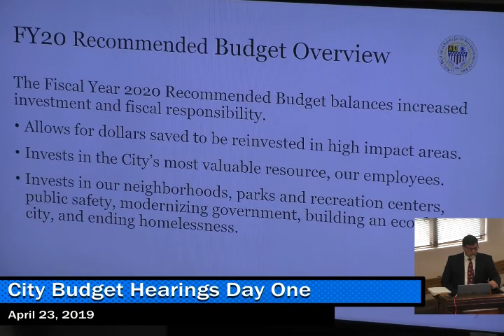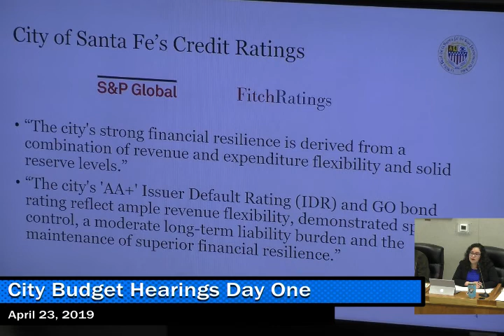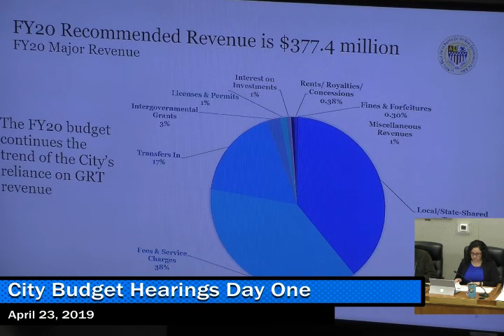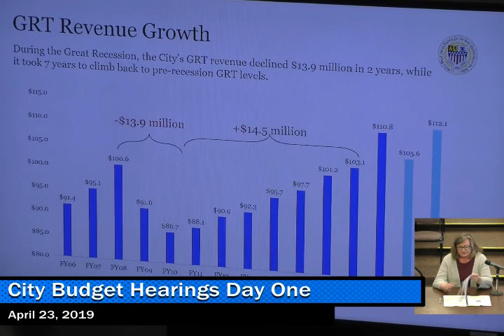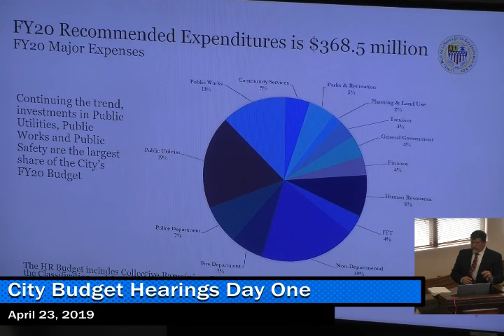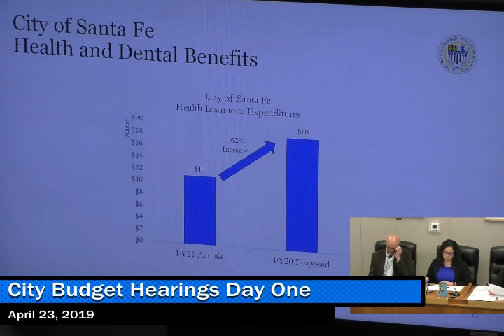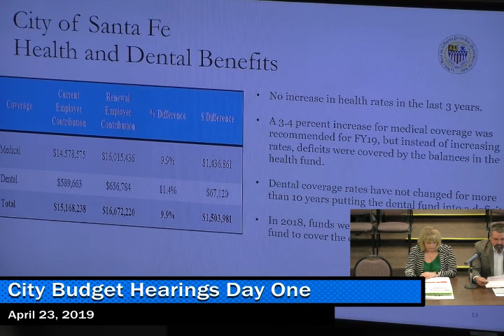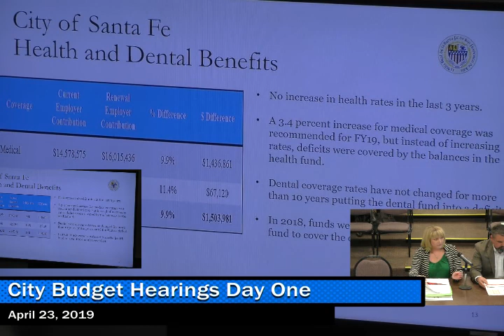City of Santa Fe Budget Hearings 2019 Day 1